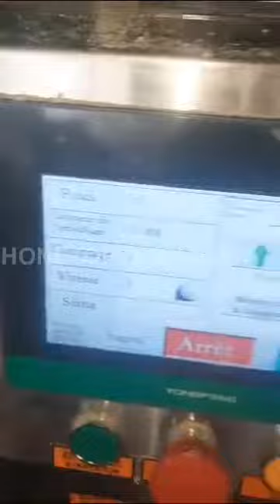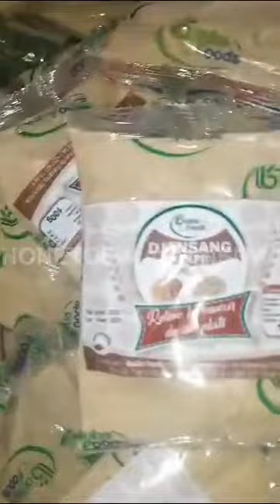Small powder packing machine working well in Africa